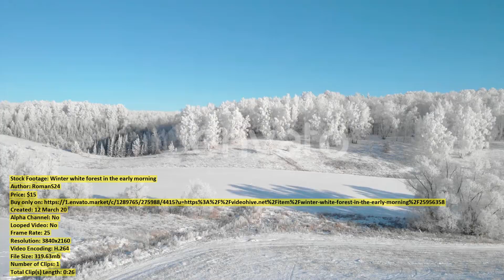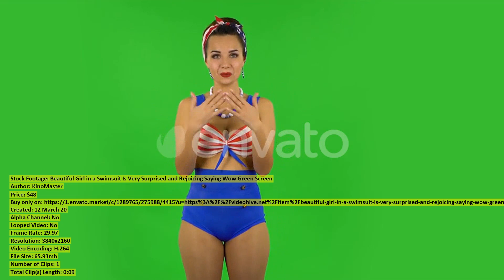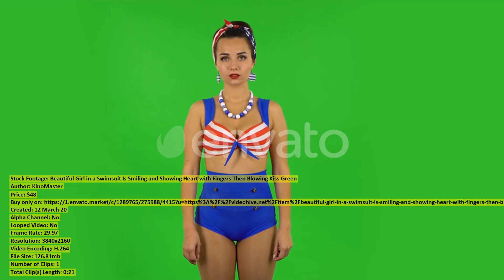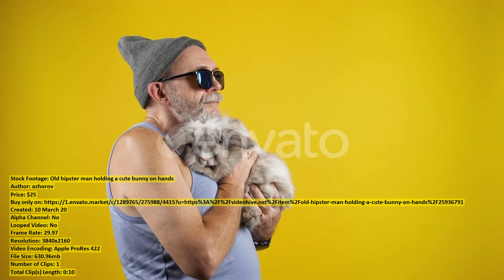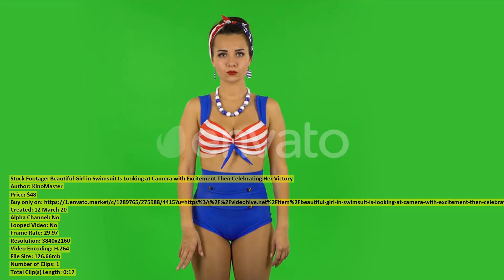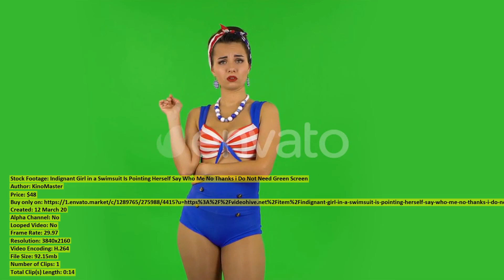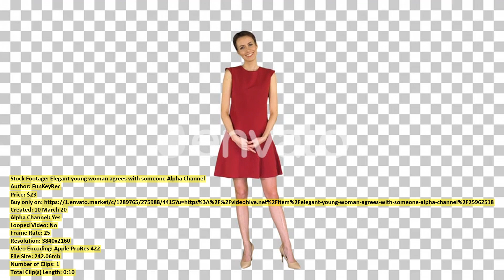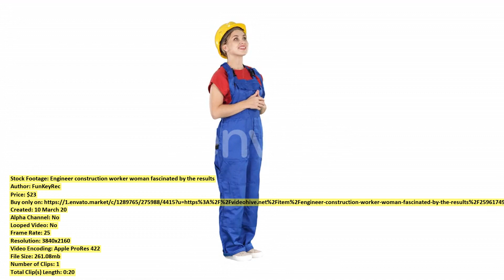Beautiful Confident Fitness Girl in | Stock Footage + Mega Pack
00:00 Beautiful Confident Fitness... item 25957527 - Download
00:11 Mixed race woman... item 25931694 - Download
00:28 Aerial view of... item 25933830 - Download
00:49 Beautiful Strong Fitness... item 25957530 - Download
01:00 The Horseshoe Bend... item 25933770 - Download
01:27 Winter white forest... item 25956358 - Download
01:53 Aerial view of... item 25933691 - Download
02:04 Caucasian man using... item 25931691 - Download
02:13 Beautiful Girl in... item 25956997 - Download
02:23 Aerial view of... item 25956706 - Download
02:40 Beautiful Girl in... item 25956994 - Download
03:02 Beautiful Girl in... item 25956993 - Download
03:17 Scenic shot of... item 25977664 - Download
03:34 Portrait of Beautiful... item 25988030 - Download
03:48 Aerial view of... item 25962789 - Download
04:04 Aerial of Durnstein... item 25956545 - Download
04:14 Mixed race man... item 25931701 - Download
04:27 In the Evening... item 25987852 - Download
04:35 Aerial view of... item 25933841 - Download
04:51 Beautiful Girl in... item 25956973 - Download
05:13 Couple on smartphone... item 25931620 - Download
05:28 Old hipster man... item 25936791 - Download
05:38 Red Colour Paint... item 25956265 - Download
05:49 Beautiful Energetic Fitness... item 25988377 - Download
06:02 Beautiful Girl in... item 25956989 - Download
06:20 Strong Muscular Fit... item 25988338 - Download
06:34 Mixed race woman... item 25931686 - Download
06:52 Woman watch television... item 25935183 - Download
07:05 Indignant Girl in... item 25956977 - Download
07:19 Aerial of Krems... item 25956540 - Download
07:45 Beautiful Girl in... item 25956951 - Download
08:01 Tourists and palm... item 25933749 - Download
08:15 Pan right of... item 25931725 - Download
08:25 Beautiful Shapely Fitness... item 25957525 - Download
08:33 Elegant young woman... item 25962518 - Download
08:43 Engineer construction worker... item 25961749 - Download
09:03 Trees... item 25956803 - Download
09:29 Mixed race woman... item 25931648 - Download
09:45 Beautiful Energetic Fitness... item 25988301 - Download
09:54 Aerial View Combine... item 25944349 - Download